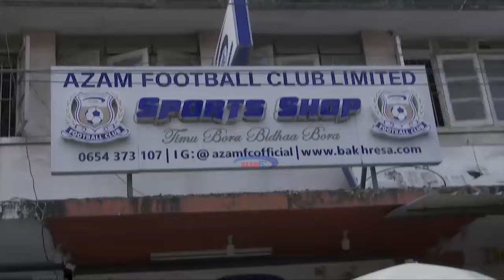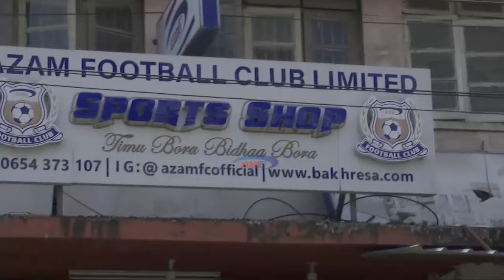Azam FC yaja na punguzo kubwa la bei ya jez zake, mashabiki wachekelea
Azam FC imeshusha bei ya bidhaa zake, ikiwemo jezi 'original', pamoja na kuongeza muda wa kutoa huduma kwenye maduka yake.

Meneja Masoko wa timu hiyo, Tunga Ally anakushauri uchangamkie ofa hii chap...!!!